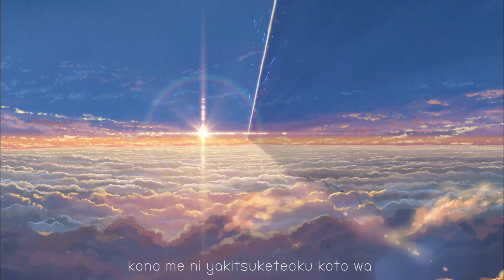Sparkle (Movie Version) - RADWIMPS [Midi Karaoke]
Sparkle (Movie Version) / RADWIMPS
Kimi no Na wa (Your Name) Soundtrack

【MIDI EDIT VERSION】
Edit midi files for better sound.

Midi By OhmRSP

Lyrics

Mada kono sekai wa
boku wo kainarashitetai mitai da
nozomi doori ii darou
utsukushiku mogaku yo

Tagai no sunadokei
nagame nagara kisu wo shiyou yo
sayonara kara ichiban tooi
basho de machi awaseyou

Jisho ni aru kotoba de
dekiagatta sekai wo nikunda
mangekyou no naka de
hachigatsu no aru asa

Kimi wa boku no mae de
hanikande wa sumashite miseta
kono sekai no kyoukasho
no you na egao de

Tsui ni toki wa kita
kinou made wa joshou no joshou de
tobashiyomi de ii kara
koko kara ga bokuda yo

keiken to chishiki to
kabi no haekakatta yuuki wo motte
ima da katsutenai supiido de
kimi no moto e daibu wo

Madoromi no naka de namanurui koora ni
koko de nai dokoka wo yumemita yo
kyoushitsu no mado no soto ni
densha ni yurare hakobareru asa ni

Aishikata sae mo
kimi no nioi ga shita
arukikata sae mo
sono waraigoe ga shita

Itsuka kiete nakunaru
kimi no subete wo
kono me ni yakitsuketeoku koto wa
mou kenri nanka ja nai
gimu da to omounda

Unmei da toka mirai toka
tte kotoba ga dore dake te wo
nobasou to todokanai
basho de bokura koi wo suru

tokei no hari mo futari wo
yokomeni minagara susumu
sonna sekai wo futari de
isshou iya
nan-shou demo
Ikinuite ikou